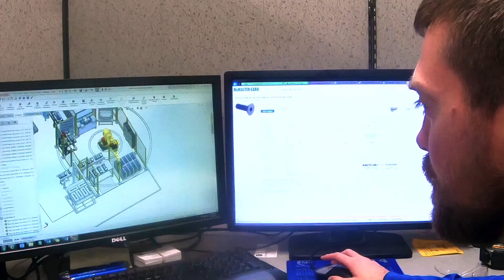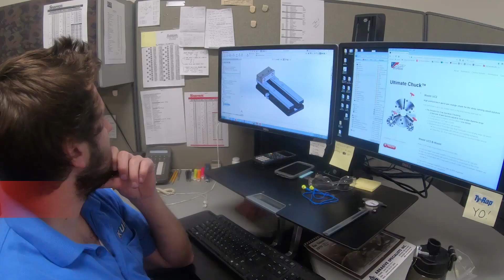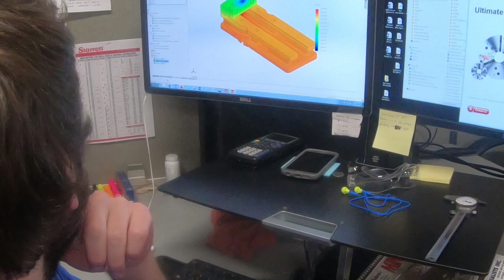Design to Manufacturing with Automation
An interview on Design to Manufacturing with Kurt Industrial Products Engineers. Topics discussed include automation, software and quality.